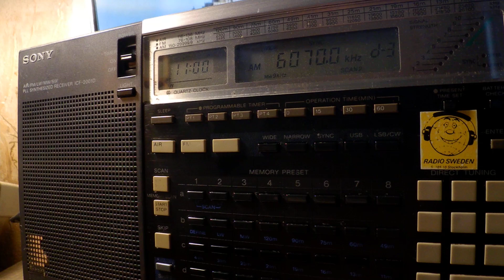17 08 2019 Channel 292 relay Radio Ohre Namen in German to CeEu 1059 on 6070 Rohrbach